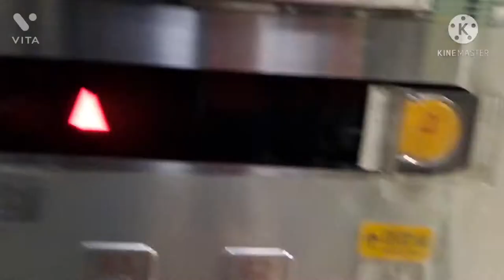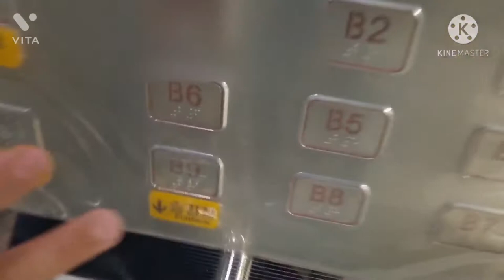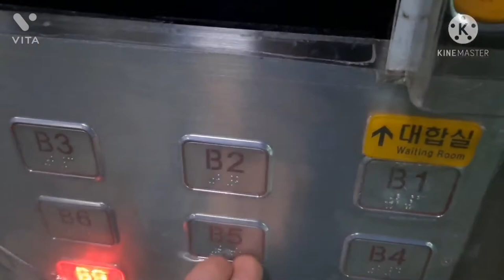[부산역빌런] 부산의 그 유명한 역 (2021/04/23)